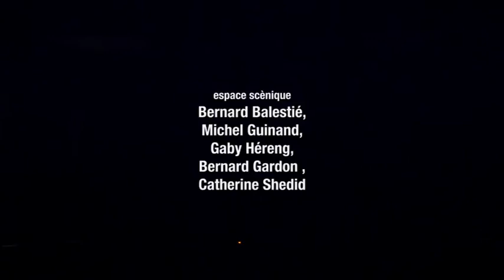LA BONNE ANNA, par Les 2 Masques, de Brindas (2016)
Comédie en 3 actes de Marc Camoletti jouée en Mai 2016 par LES DEUX MASQUES de Brindas
Des portes qui s'ouvrent et se ferment (sans forcément claquer) pour 1h40 de quiproquos irrésistibles !
(Captation vidéo par François Ribière)